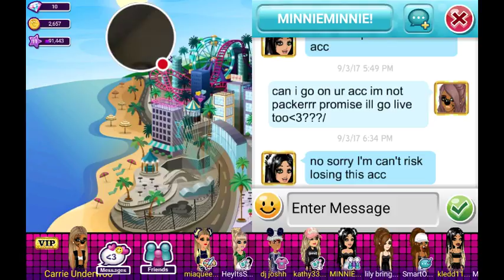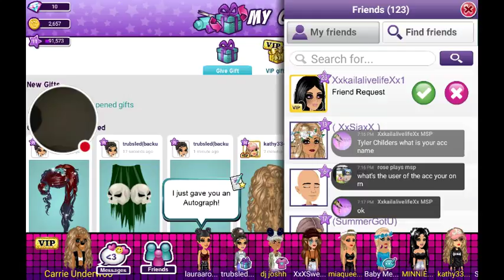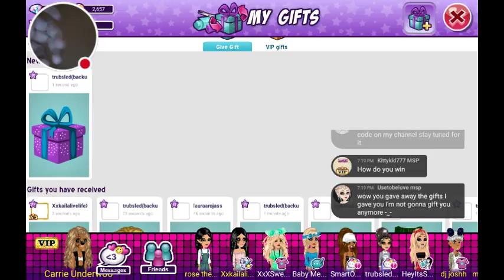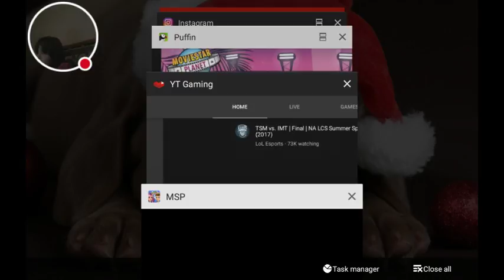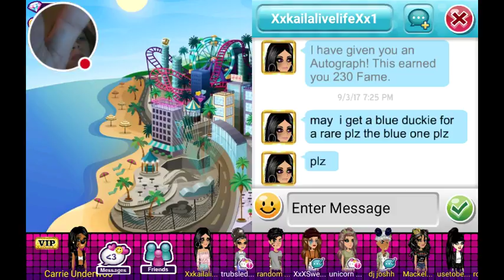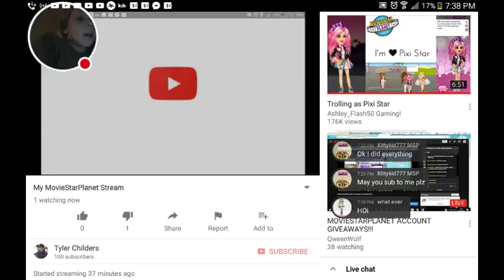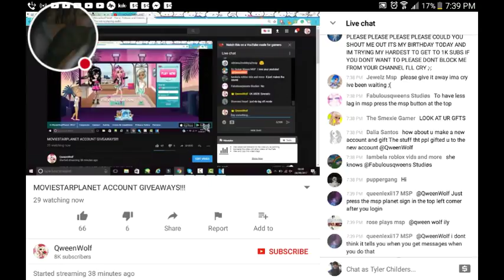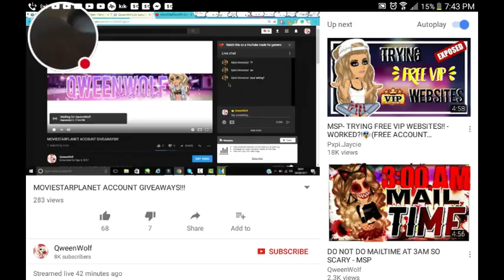My MovieStarPlanet Stream